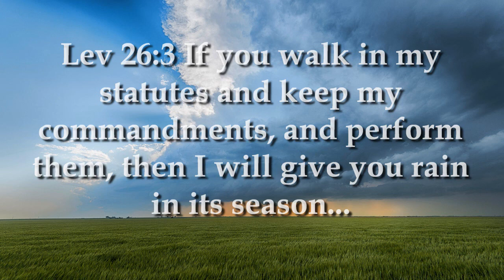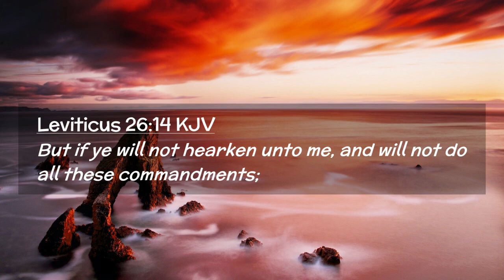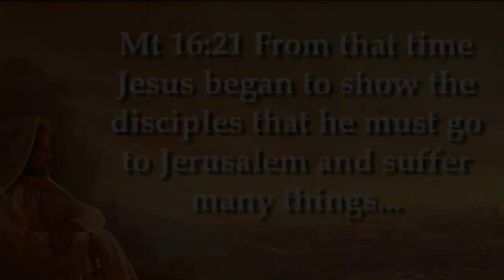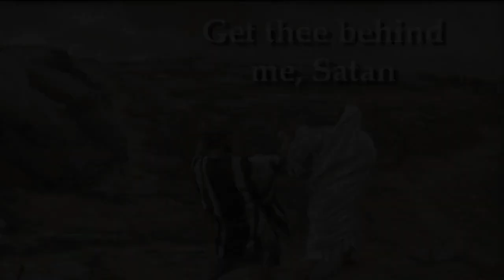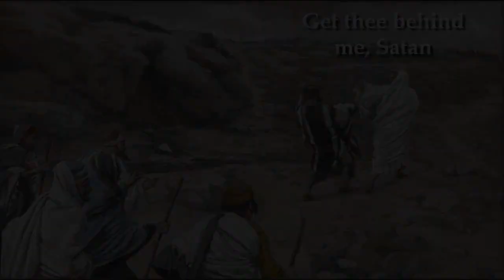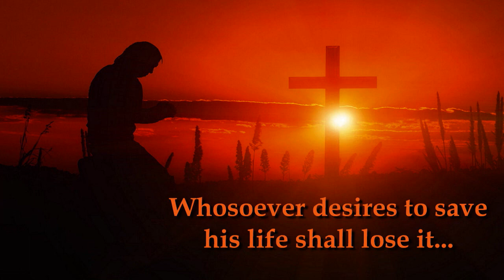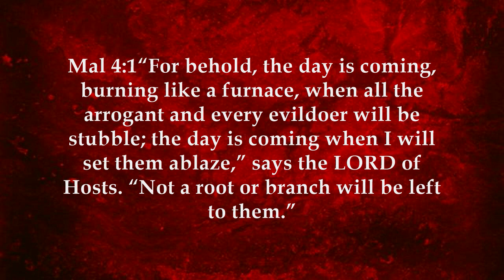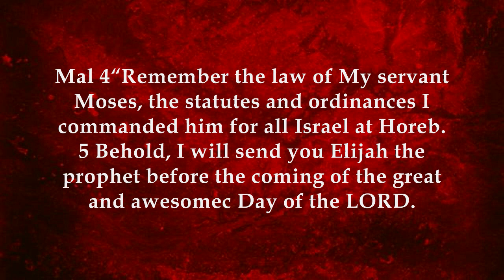Tastes Of Messiah The Two Comings Of Messiah Mashiach Ben Yosef by Dr Benjamin Shadwick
Tastes Of Messiah are to show how the Tanakh foreshadows Messiah Yeshua of the Brit HaDasha by Dr Benjamin Shadwick founder of ruths-choice.com and Path2Restoration.com.